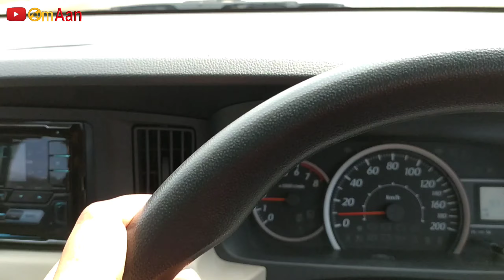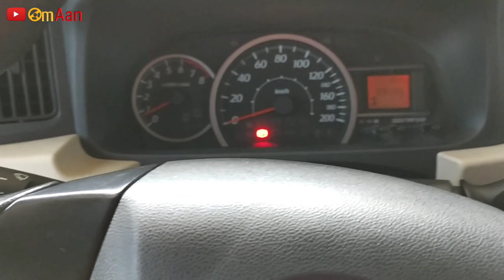Cara Menyetel Kopling Mobil Sigra dan Calya || Setel Kopling Mobil Sendiri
Hari ini kita akan membahas Cara Menyetel Kopling Mobil Sigra dan Calya.
Cara menyetel kopling mobil sigra dan calya tidak perlu ngolong cukup dengan cara membuka kap mesin dan bisa langsung dapat di setel.
Untuk menyetel kopling mobil sigra dan calya dapat dilakukan sendiri karena feeling satu orang dan lainnya berbeda dan akan lebih puas ketika sesuai dengan kebutuhan kita.
Semoga setelah menonton video ini kalian dapat melakukan setel kopling mobil sendiri untuk mobil calya dan sigra,